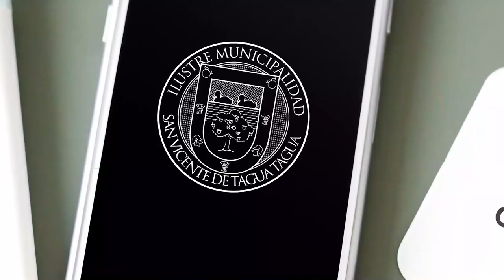BALANCE SOBRE ENTREGA DE AYUDA SOCIAL ACTUALIZADO AL 23 DE AGOSTO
El administrador municipal, Albert Contreras Aranda, en representación del alcalde, Jaime González Ramírez, realizó un nuevo balance de la entrega de ayuda social, correspondiente a cajas de alimentos y raciones de almuerzos en comedores solidarios, además de las cifras con respecto a los aportes del programa asistencial y solicitudes tramitadas y en gestión del Registro Social de Hogares, lo que ha permitido que nuestros vecinos y vecinas puedan postular y/o recibir los beneficios otorgados por el Gobierno durante la pandemia. Este informe está actualizado al 📅 domingo 23 de agosto de 2020.

En dicho reporte, se da cuenta de las cajas de alimentos entregadas con recursos municipales ✅ (5.376), donación de Agrosuper ✅ (500) y fondos del Gobierno Regional✅ (2.102 / etapa 1); (5.000 / etapa 2) llegando a un total de ✅ 12.978 cajas a la fecha.

Por su parte, la suma de raciones de almuerzos distribuidos en los seis comedores solidarios asciende a las ✅ 23.768.